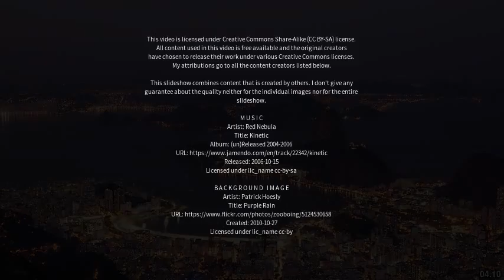Best places to visit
Best places to visit - Maracaju (Brazil) Best places to visit - Slideshows from all over the world - City trips, nature pictures, etc.